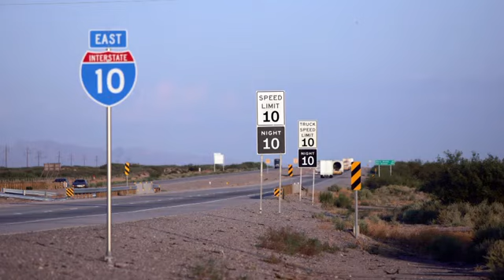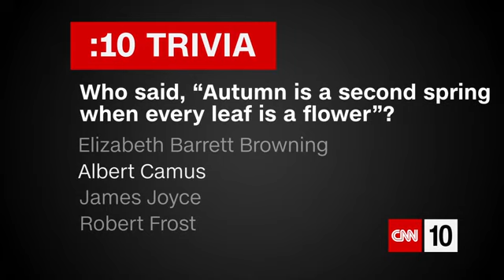ten 1102 cnn 2321037 ios 1240